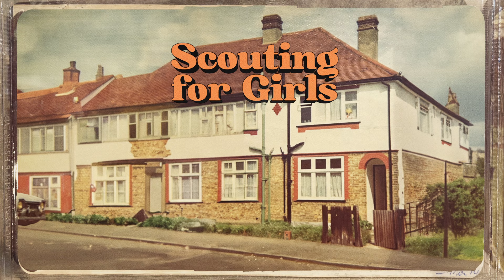Scouting For Girls - Too Cool to Call (Official Audio)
‘The Place We Used To Meet’ is out now!

Lyrics

One day you won’t want me to read you story
One day you’ll be too big for me to pick up
One day you'll be too cool to call me Daddy
But there'll never be a day where you don’t have my love

And you'll always be darling boy
And you'll always be my baby girl
The best thing I did in my life was being your Daddy
You make this such a beautiful world

I wish I could go back to when you were a baby
Wouldn't leave you for a second this time around
And even all those moments when you drove me crazy
I'd do anything to have them back right now

and I’ll be there for you
if you need me, you'll see me
There’s nothing I won’t do